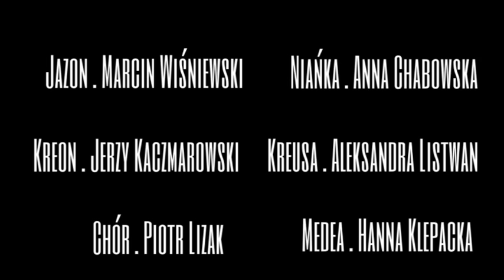Medea . Lubuski Teatr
"Medea" L.A. Seneka (młodszy) reżyseria Brano Mazuch, muzyka Michał Nejdek, scenografia Jan Polivka, kostiumy Elżbieta Terlikowska, choreografia Iwona Pasińska,
obsada: Anna Chabowska, Hanna Klepacka, Aleksandra Listwan, Jerzy Kaczmarowski,Piotr Lizak, Marcin Wiśniewski
materiał wideo Peter Sound
montaż OwlMan